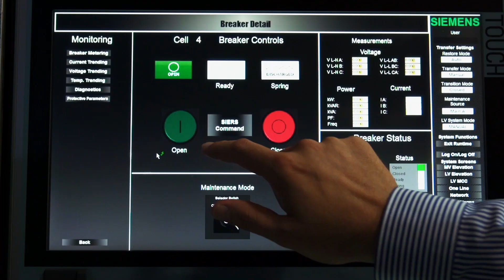Siemens' low- and medium-voltage switchgear solutions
Siemens' low- and medium-voltage switchgear solutions are rugged and reliable by design to meet the demanding, dynamic requirements of modern distribution grids.